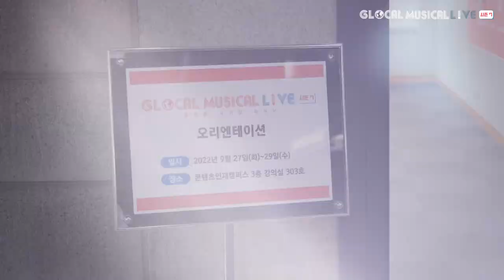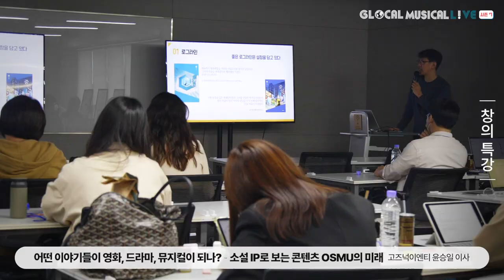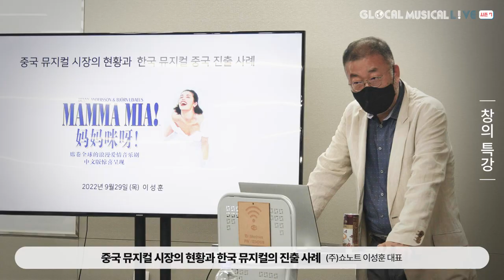기획개발프로그램 오리엔테이션 현장 스케치 영상 공개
[글로컬] 시즌7의 본격적인 시작,
‘한국소재’ K뮤지컬, 글로벌 시장 향한 인큐베이팅 프로그램 진행 현장!

앞으로 어떤 작품으로 완성될지